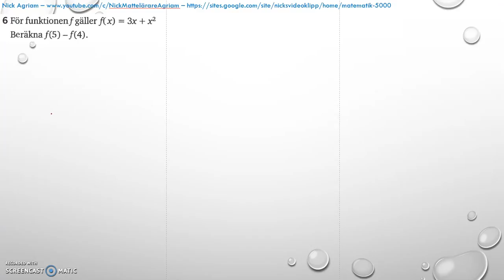Matematik 5000 Ma 2b Kapitel 4 Statistik Blandade övningar 1-4 - 6